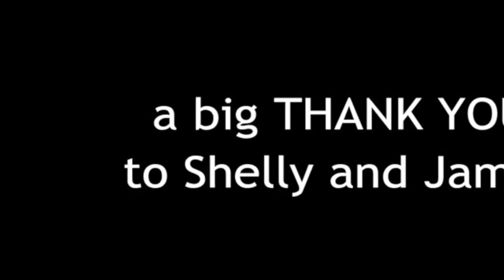E-Textile Summercamp 2013